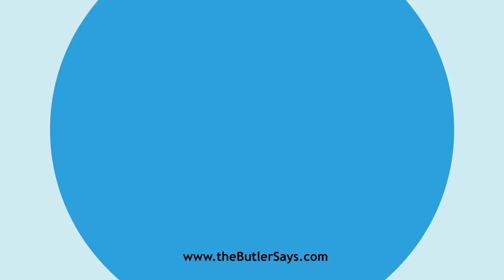Learn how to say this word: "Bead"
This is the definition of "Bead":
n.  A prayer.